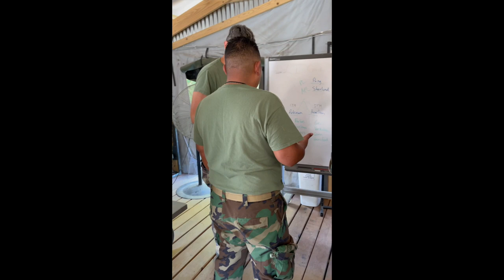Area Defense PT 3